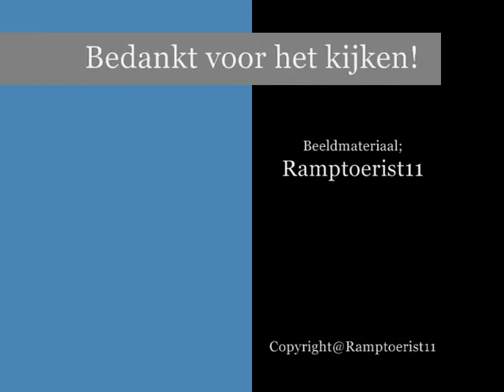A1 AMBU 17-107 Keilerstraat 3029BP Rotterdam